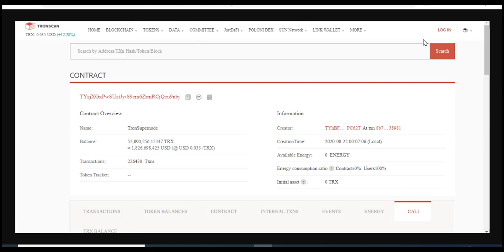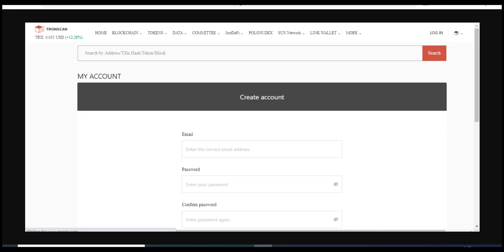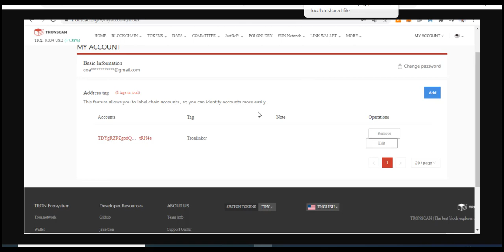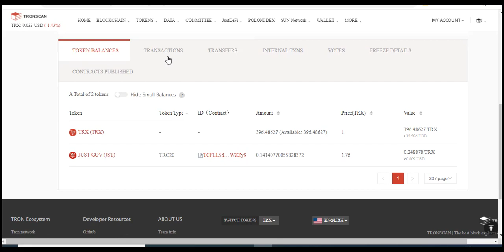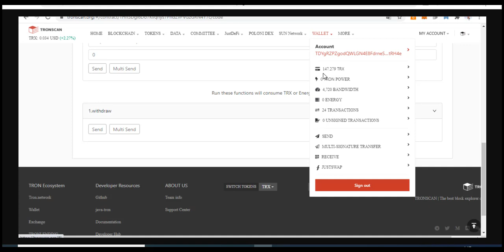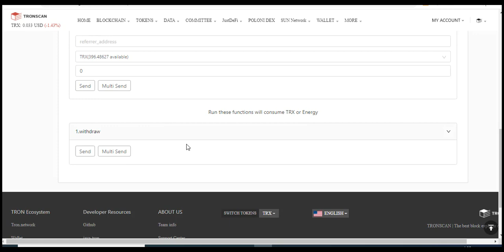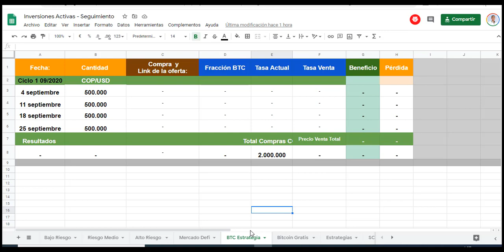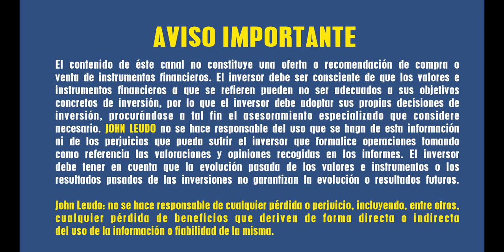Tutorial Tronscan !!! cómo Retirar Directamente Desde el Smart Contarct